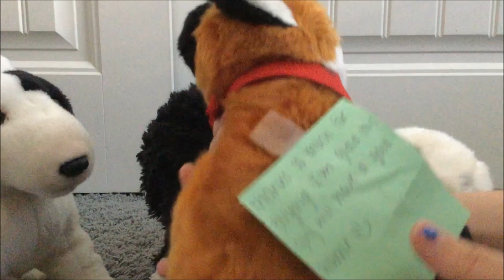Surprise Signature Unboxing!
Surprise! It's another unboxing! But this time, we are unboxing a brand new Signature! Which Signature will it be? We hope that you guys are excited for this new addition to our Webkinz Signature family! Enjoy! And as always, Peace, Love, and Donuts! :D